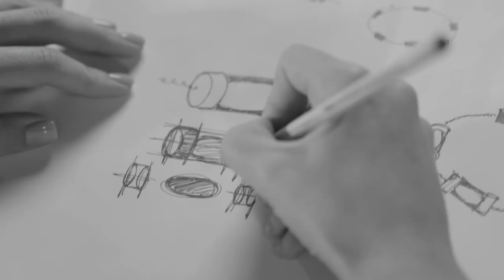Уникальное украшение от Галины Юдашкиной совместно с NORWEGIAN Fish Oil.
Когда встречаются природа и искусство, рождается сенсация. Нечто гениальное, что обращает на себя внимание и показывает привычные вещи под другим углом. Специально для NORWEGIAN Fish Oil прекрасный дизайнер Галина Юдашкина создала уникальную коллекцию, посвященную Омега-3 и бренду NORWEGIAN Fish Oil. Коллаборация, которая пропитана чистотой, здоровьем и гениальностью.